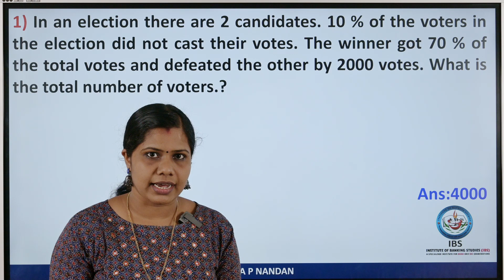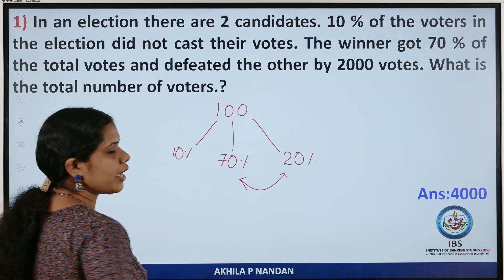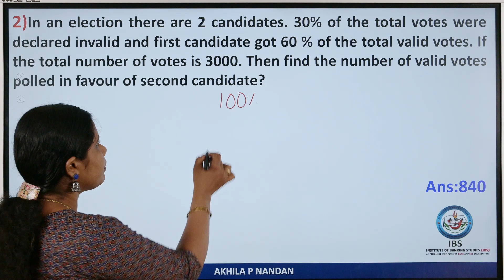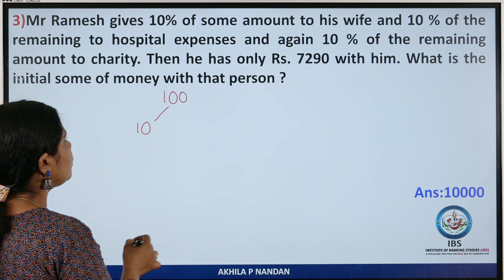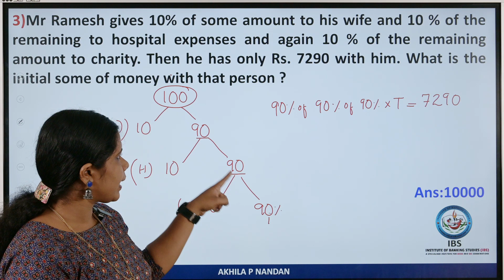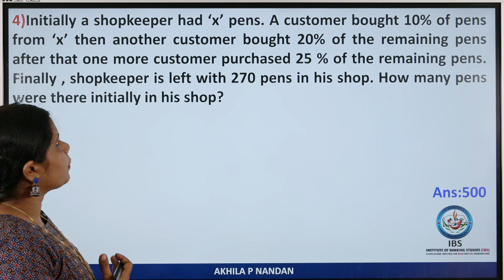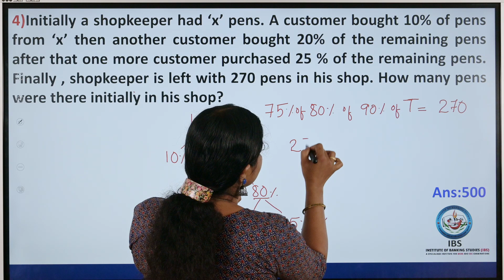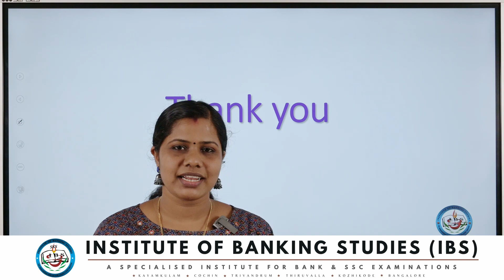Percentage | Election Based Question Shortcut Method for bank exam 2023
The Institute of Banking Studies provides expert level coaching for bank examinations and other competitive exams. IBS is a leading institute in India and provides a complete technical, theoretical, and practical knowledge of the banking as well as other competitive exams. IBS provides online coaching to students who are unable to come to the institute due to their busy schedules. Our institute is the best institute in terms of the quality of education and the competitive exam preparation.

Visit us :- ibsbankcareer.in
@INSTITUTE OF BANKING STUDIES - IBS

Our Courses - Online Learning